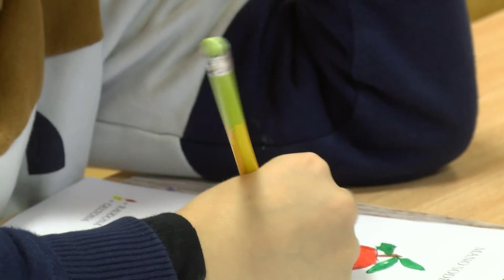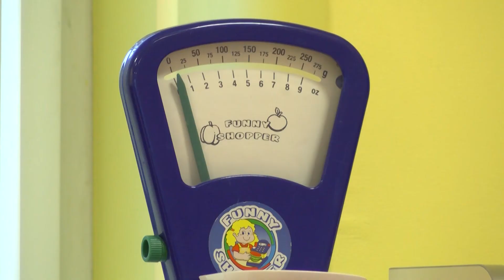Panevėžio darželius apsisprendė toliau lankyti 30 proc. vaikų